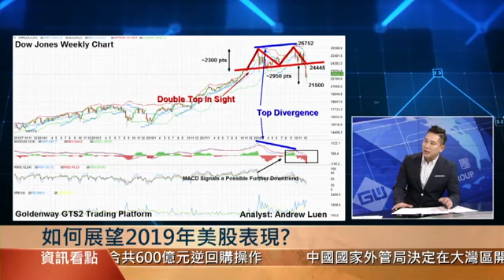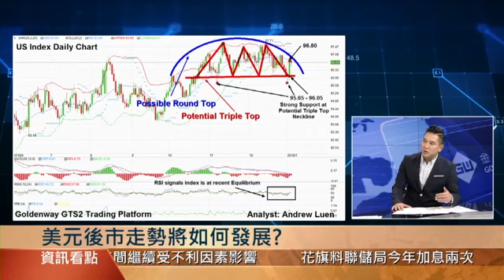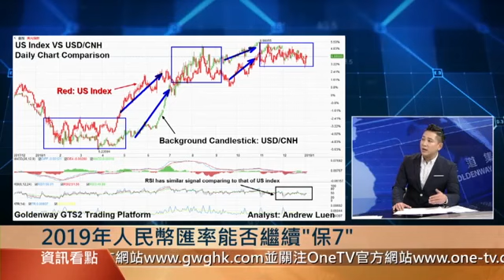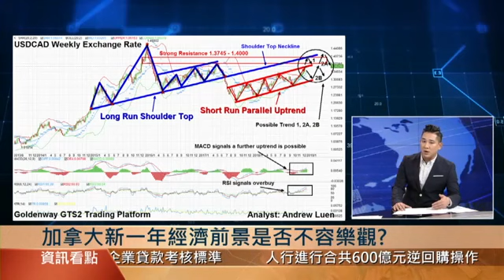【亞太商情】特朗普:別擔心，美股只是出了小毛病！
中美貿易談判將於下週在北京重啟，美國總統特朗普周三在召開內閣會議前表示，雙方就結束貿易戰的接觸，進展非常順利。當被問及美國股市2018年12月表現不佳時，特朗普形容股市只是出現了“小故障”，但還有很長的路要走，一旦美國達成貿易協議，股市將會上漲。他又強調可能需要聯儲局的一些幫助來確保股市的回升，但他仍然有信心美股在2019年會有良好表現。